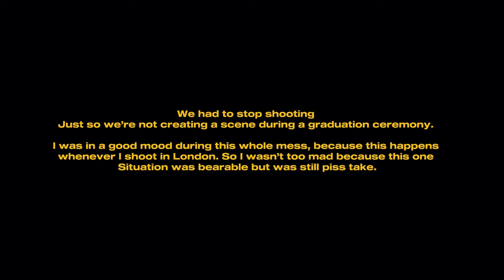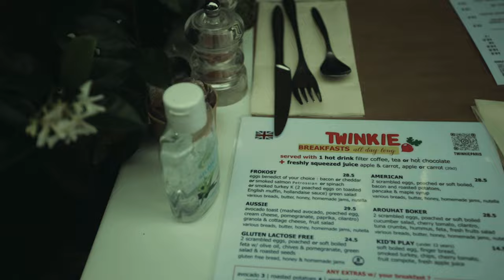How i Got Robbed | Paris Vlog | Life of a Photographer | DJI gimbal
I really don’t know which you wanna focus on the most, if it’s the robbery part or the Paris scenes lol.
Anyways, I will leave y’all to decide whilst you watch.